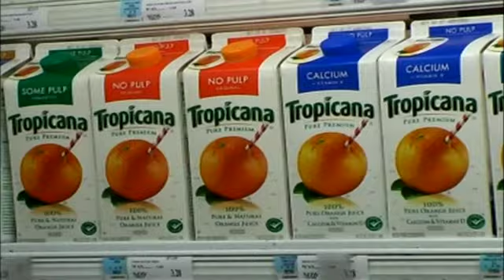2007 Laureate: Philip Nelson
Dr. Nelson's innovative scientific breakthroughs have revolutionized the food industry, particularly in the area of large-scale storage and transportation of fresh fruit and vegetable products using bulk aseptic food processing. His work, which began with tomatoes and later included a variety of seasonal crops, has made it possible to store foods for long periods of time and be transported around the world without losing nutritional value or taste.